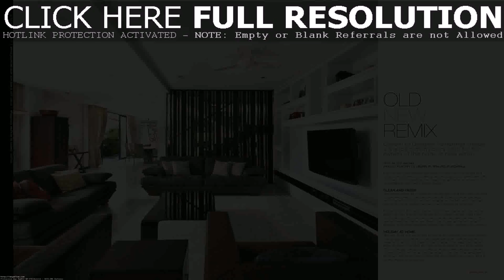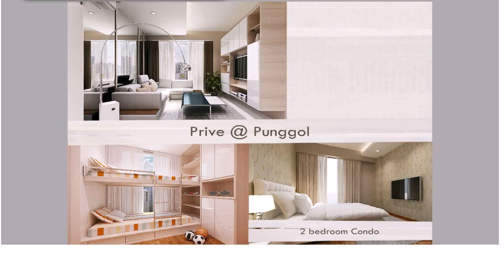Home Design For 5 Room Flat - DaddyGif.com (see description)